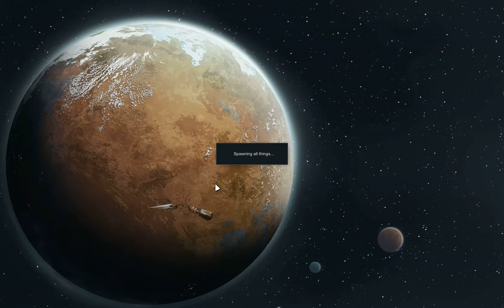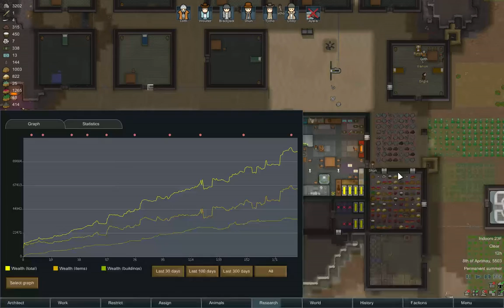Rimworld Arid Shrubland | Recovery | Ep 36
There's still a lot to do around the place and few fighters to use for it.  We're slowly but surely losing body parts to battle as well.  Reconstructing walls and attempting to recruit prisoners mostly.